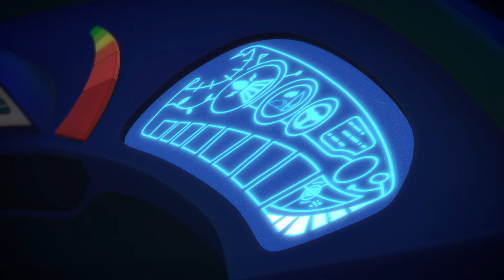PJ Masks - stagione 1 episodio 1a - "Il treno scomparso"